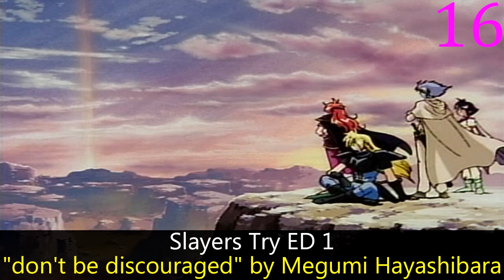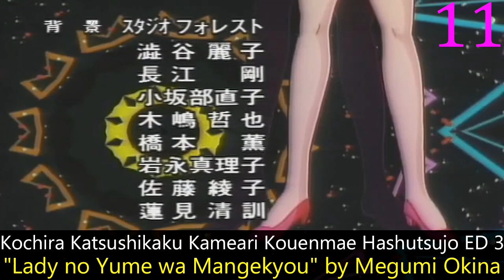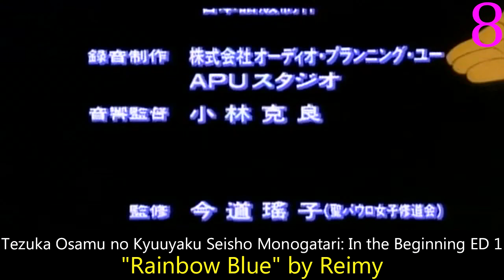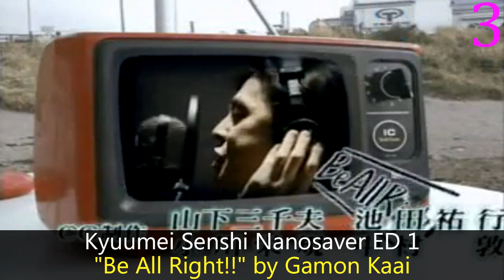My Top Anime Endings of Spring 1997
Similarly, we also find the best ED of the 90s in this season.

Rules:  No single episode songs or sub-20 second ones

Azuki-chan ED 2: "Arukou" by Yukana Nogami
Bakusou Kyoudai Let's & Go!! WGP ED 2: "Tune-up Generation" by Maiko Matsumiya
Bamboo Bears ED 1: "Kimi ni Aete Ureshii" by PARQUETS
Chouja Raideen ED 2: "HEAVEN -Yume ga Kanau Basho-" by Rionn
Chuuka Ichiban! ED 1: "Aoi Sora ni Deaeta" by Arisa Tsujio
Clamp Gakuen Tanteidan ED 1: "Youkoso Metallic Party" by Marble Berry
Detective Conan ED 3: "Hikari to Kage no Roman" by Keiko Utoko
Dragon Ball GT ED 3: "Blue Velvet" by Shizuka Kudo
Hakugei Densetsu ED 1: "Yakusoku" by Eiko Kudo
Hana yori Dango ED 2: "Todoku Kana" by CaYOCO
Hareluya II Boy ED 1: "WORDS OF FREE" by SPYKE
Haunted Junction ED 1: "Tremolo" by Yukie Nakama
Hyper Police ED 1: "HOLD UP!" by Yuko Miyamura & Chiyako Shibahara
Kero Kero Chime ED 1: "Something" by Miho Chikazawa
Kiko-chan Smile ED 2: "Yukai na Kodou" by Chihiro Yonekura
Kindaichi Shounen no Jikenbo ED 1: "Futari" by Rie Tomosaka
Kochira Katsushikaku Kameari Kouenmae Hashutsujo ED 3: "Lady no Yume wa Mangekyou" by Megumi Okina
Kyuumei Senshi Nanosaver ED 1: "Be All Right!!" by Gamon Kaai
Maze☆Bakunetsu Jikuu ED 1: "JUNK BOY" by KAORI 2 LUV
Pokemon ED 1: "Hyakugojyuuichi" by Unsho Ishizuka to Pokemon Kids
Shin Tenchi Muyou! ED 1: "Yamerarenai Yamerarenai" by Tenchi Muyou! no Hitobito
Shoujo Kakumei Utena ED 1: "truth" by Luca Yumi
Slayers Try ED 1: "don't be discouraged" by Megumi Hayashibara
Super Fishing Grander Musashi ED 1: "Kyou wa Nani-iro" by The Pip Pops
Taiho Shichau zo ED 2: "Sora wo Miagete" by Takako Shirai
Tezuka Osamu no Kyuuyaku Seisho Monogatari: In the Beginning ED 1: "Rainbow Blue" by Reimy
YAT Anshin! Uchuu Ryokou ED 2: "MOON LIGHT" by Hekiru Shiina